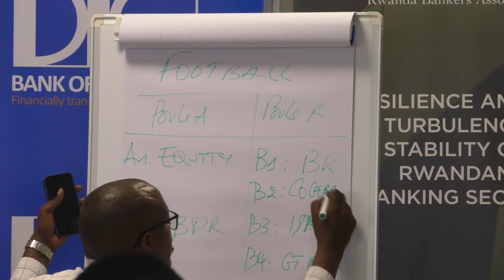Mu RWANDA Hagiye kuba Amarushanwa y’Imikino azahuza Bank zose | Uko Bizagenda.